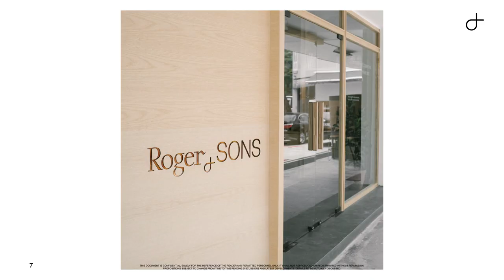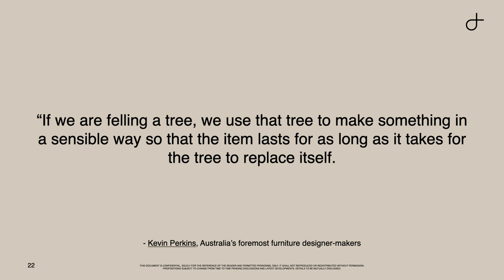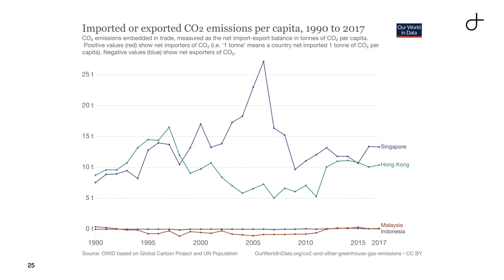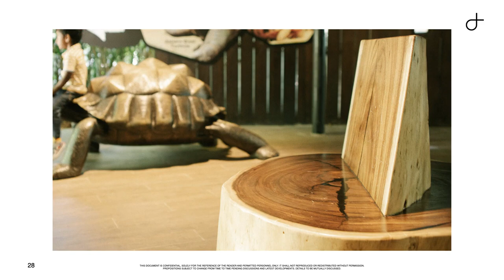Singapore's Forgotten Trees | Morgan Yeo | TEDxYouth@NgeeAnnPolytechnic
Roger&Sons is a team of ethical makers and mavericks who craft fine furniture and thoughtful objects. Their work is driven by inquiry and spans disciplines: furniture, industrial, and product design, as well as woodworking. Over the years, the cultivation of sustainability and social responsibility has become core beliefs that drive the team. Morgan Yeo, the eldest of the co-founders, leads the company in the pursuit of sustainable methods and processes.

A visionary, he is driven and most importantly, a compassionate person. The theme of “family”, runs deep in his values; a value that Morgan holds as utmost importance, is his bond with his employees. Roger&Sons is a team of ethical makers and mavericks who craft fine furniture and thoughtful objects. Their work is driven by inquiry and spans disciplines: furniture, industrial, and product design, as well as woodworking. Over the years, the cultivation of sustainability and social responsibility has become core beliefs that drive the team. Morgan Yeo, the eldest of the co-founders, leads the company in the pursuit of sustainable methods and processes.

A visionary, he is driven and most importantly, a compassionate person. The theme of “family”, runs deep in his values; a value that Morgan holds as utmost importance, is his bond with his employees. This talk was given at a TEDx event using the TED conference format but independently organized by a local community.